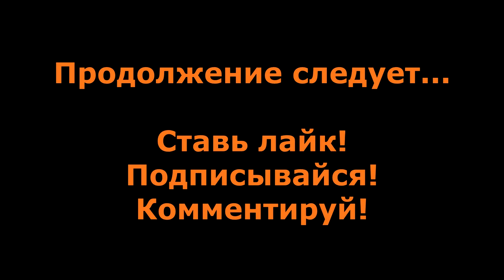Steel Rats прохождение без комментариев #30 - Лес самолетов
Прохождение Steel Rats без комментариев #30 - Лес самолетов.

Steel Rats - Это инди-игра, разработанная и изданная Tate Multimedia 7 ноября 2018 года. Присоединитесь к Стальным Крысам - банде байкеров, поклявшейся защищать свой город от инопланетных мусороботов. Крушите толпы врагов, переключаясь между четырьмя уникальными персонажами на сверхмощных мотоциклах, оснащенных циркулярными пилами.